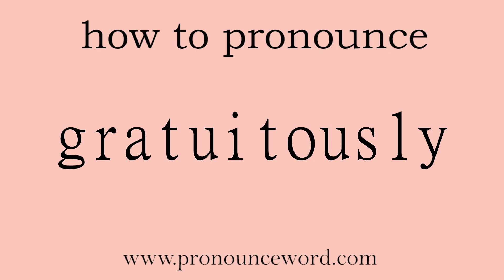gratuitously. How to pronounce the english word gratuitously .Start with G. Learn from me.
Follow me!Learn from me how to pronounce the english word gratuitously.This video shows you how to pronounce the English word gratuitously .